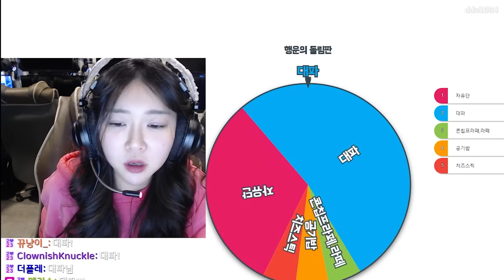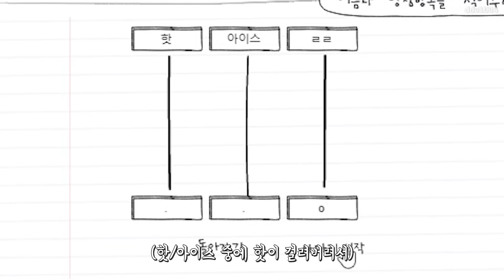요즘 MZ들 무섭다..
요즘것들.. 당돌하구만..

⭐ 이녕 채널 멤버십에 가입해서 혜택을 받아보세요!